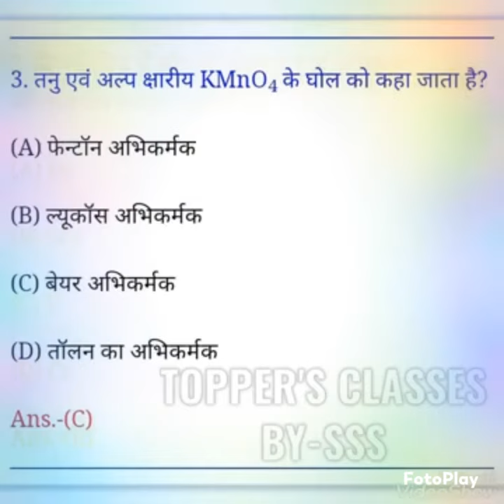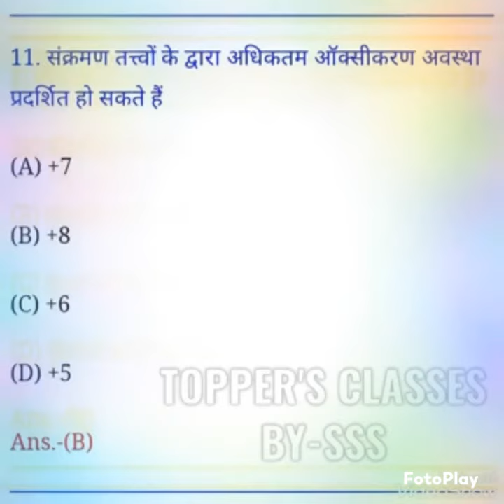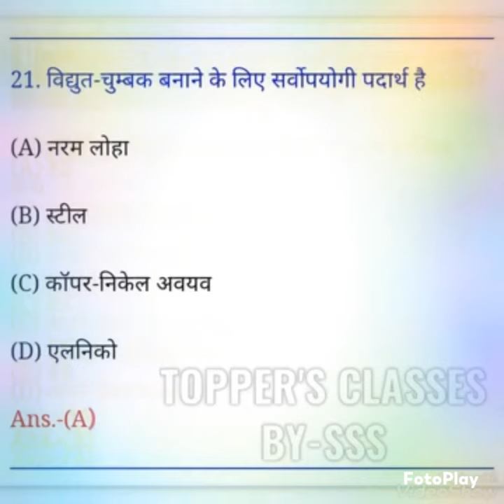29 मार्च - Chemistry VVI MCQ Ch-8 l JAC Board Class-12th Chemistry Important Objective Question 2023